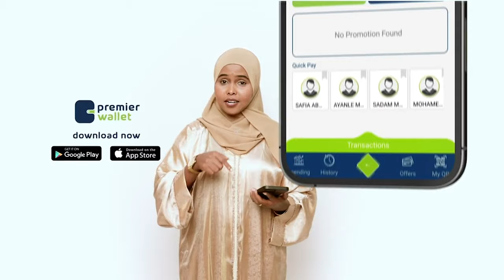Maxaa ka jira doodda Yuhuudda ee odhanaysa weligeed may jirin dowlad Falastiin la yidhaahdo